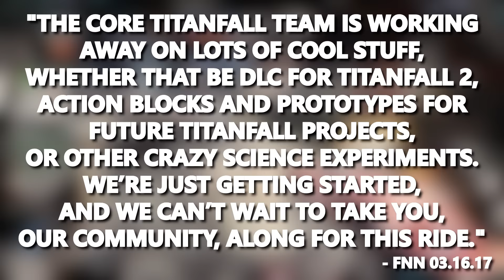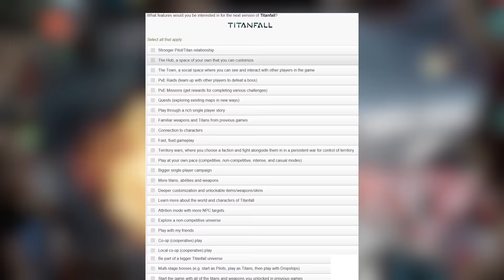Titanfall Free-to-Play & MMO Games? Plus DLC News!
Submit a clip to be featured on Titanfall Legends at ►
Merch is on Sale!